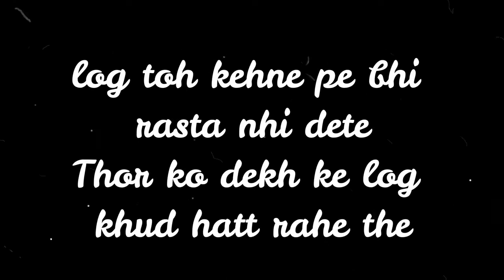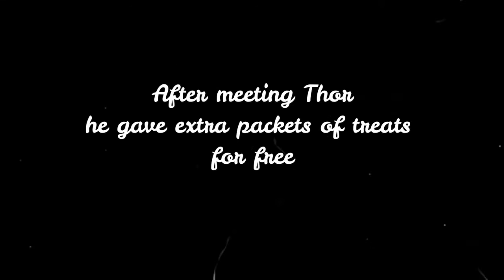Public Reaction Scared of a Rottweiler?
rescue vlogs.

Welcome to my Rescue Vlogs channel, when it come to this
channel, it will post a lot of kinds of pets and animals as we really, really love those and would like to share to you guys and people around the world.

They love his Owner. But Very dangerous..